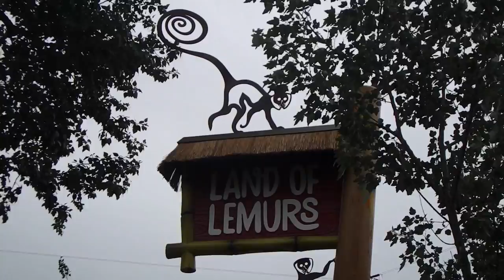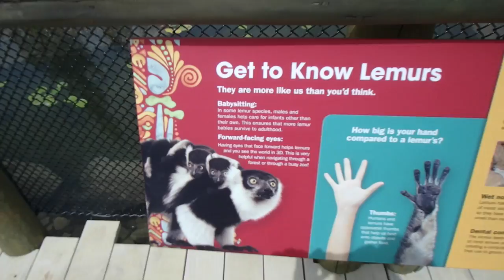LAND OF LEMURS! Casa Cabrera Vlog - #260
We are off to the zoo! It's been almost a year since we've been so it was extra fun to see so many things we already loved and then to meet the brand new lemurs in their AMAZING new exhibit! What a fun area! Enjoy!

Casa Cabrera are Canadian family vloggers. Robyn, Isaac and their little guy, Josiah, want to save their memories and are happy to spread the love to anyone else who cares to join. Stay turned for baby No 2 arriving Autumn 2017! YOLO so make it matter!

Follow Robyn on Instagram & Twitter & Snapchat: robyncab9
Follow Isaac on Instagram: isaaclovesrobyn